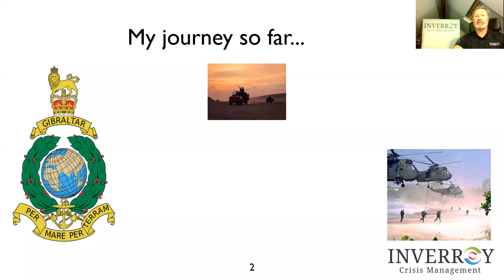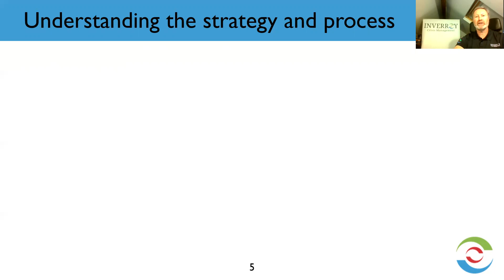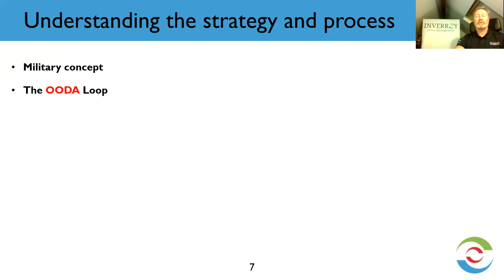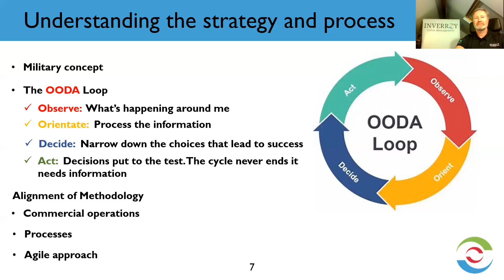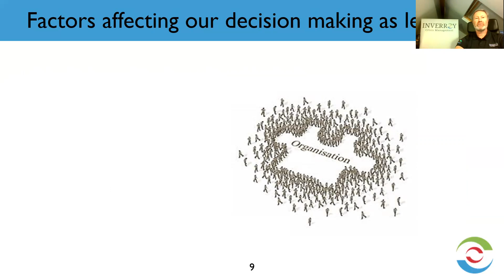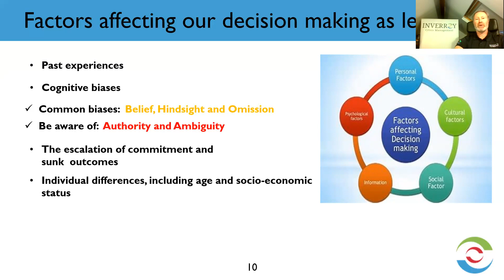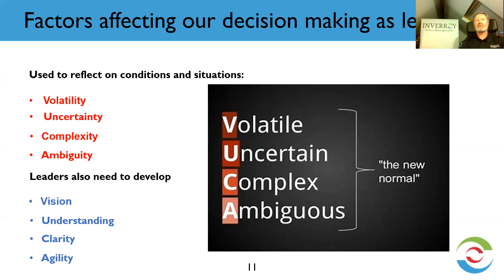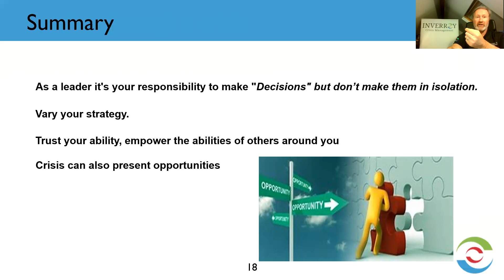Understanding Leadership Decision Making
Inverroy Senior Consultant, Stuart Wallace uses his extensive military experience to provide an overview of Leadership Decision Making. He notes that the stress factors that leaderships are exposed to can have a severe impact upon their decision making ability; therefore, having an understanding of how to manage and react to those pressures, allows us to react accordingly. Stuart covers:

 An understanding of the decision making strategy and process;
 What factors affect our decision making as leaders;
 Leading through a crisis;
 Case studies.

This is a recording of an online training course delivered 1-3 Jun 20 and was the second module of a 6-part series. Others modules included An Introduction to Crisis Management, Health and Safety - How far do we go?, Emergency Response, Crisis Communications and Thinking in Three Horizons. All these will be available via our YouTube channel and handouts from certain modules are available on our